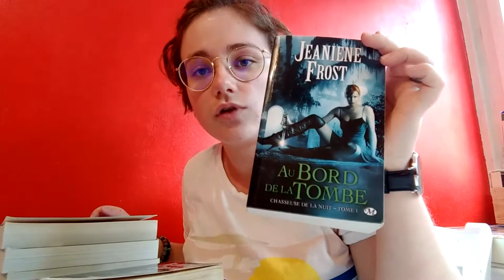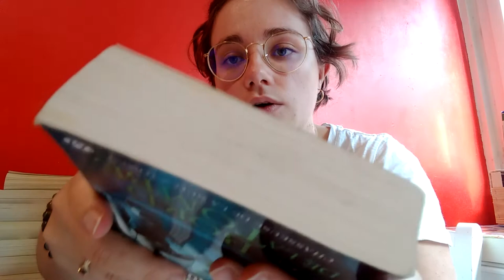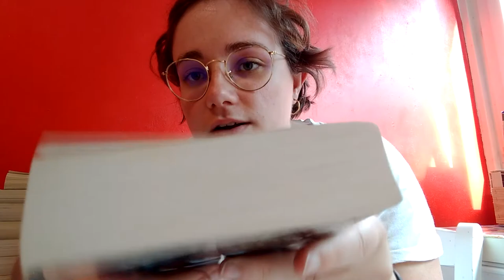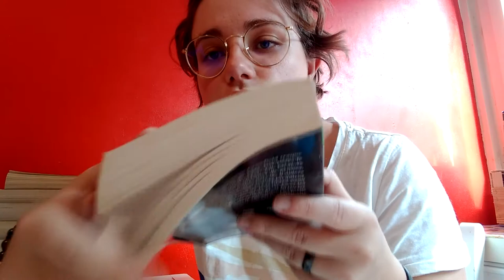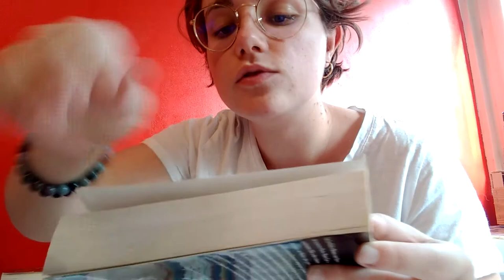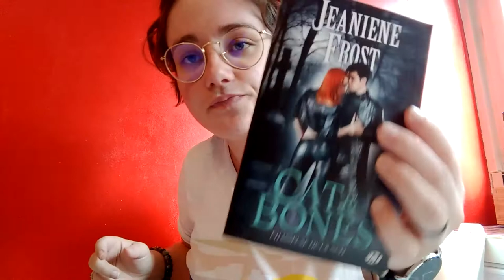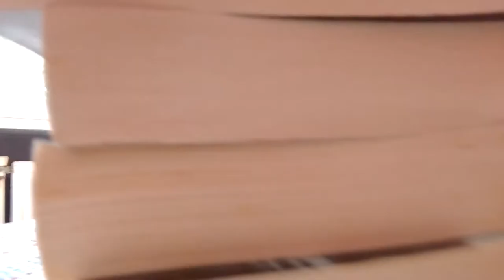VLOG Nettoyage (de livres hein) | Tu lis, Julie ? Booktube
Holà tout le monde !

Voici une petite (ou pas) vidéo que j'ai tournée pendant mes vacances ! Le but ? Nettoyer mes romans fraîchement reçus (d'occasion) !

J'espère que cette vidéo vous plaira, soyez indulgents je vais m'améliorer, c'est mon premier Vlog !

Pour le prochain concours qui arrivera sûrement sur mon compte Instagram, suivez-moi en cliquant

N'hésitez pas à me soutenir en partageant ma vidéo (ou d'autres d'ailleurs) merci infiniment d'avance !

Julie